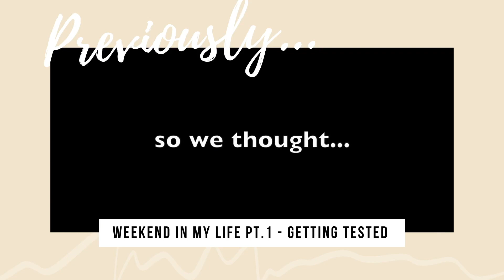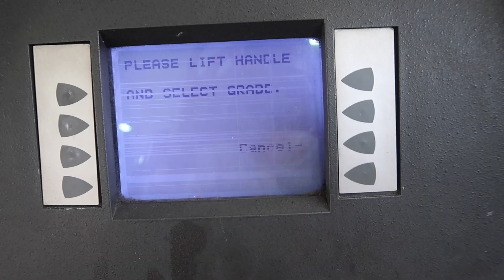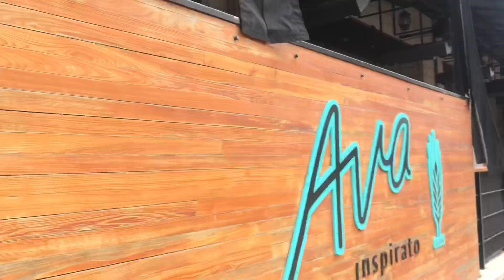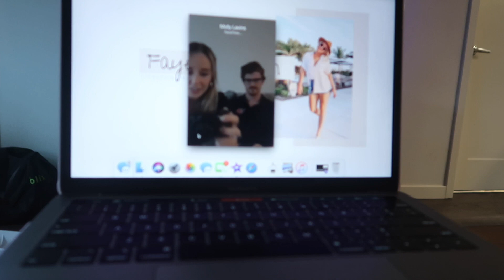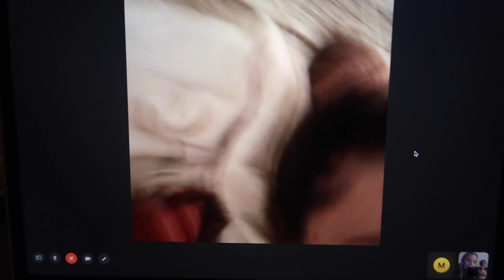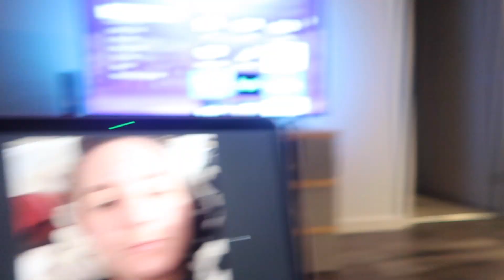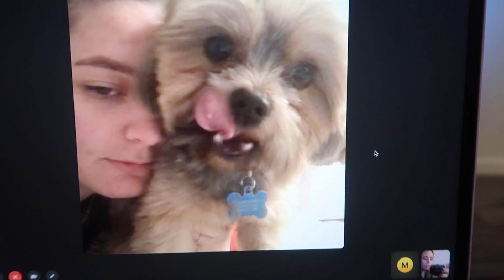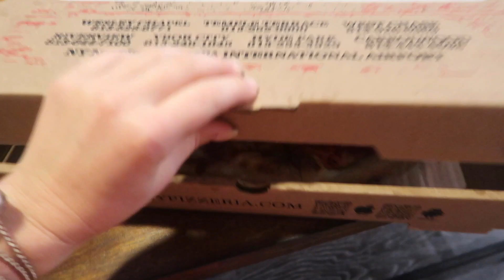VLOG: Weekend in my life pt.2 | My sister tests positive for corona, FaceTiming family & cheat day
Hello loves, part two to my previous vlog. My weekend in Tampa visiting my boyfriend, finding out my sister actually tested positive for COVID-19 and having a chat day after 40 days of no bad food. Hope you guys enjoy, this is one of my favorites!

Xoxo, faye elizabeth